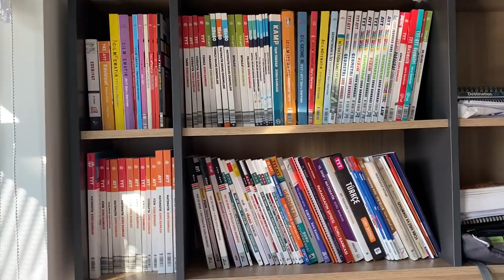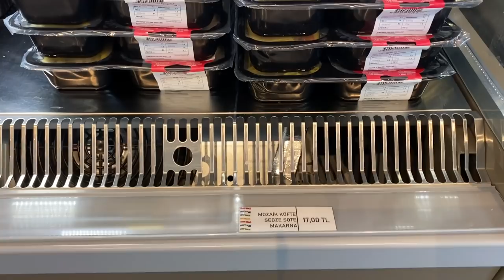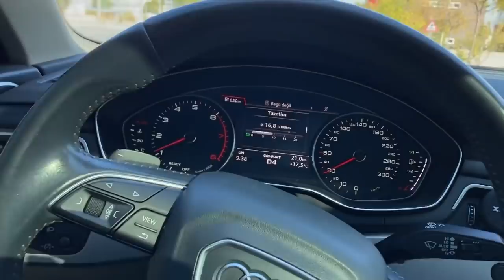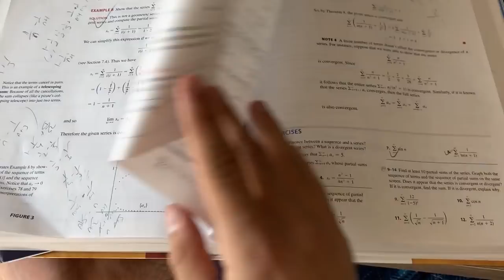BİLKENT'TE BİR GÜNÜM NASIL GEÇİYOR🙌 | OKUL BAŞLADI❗️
Bu videoda BİİLKENT'TE BİR GÜNÜMÜN NASIL GEÇTİĞİNİ ANLATTIM. OKUL BAŞLADI VE YURDA YERLEŞTİM :)
KAMPÜSÜMÜZ NASIL - DERSLER NASIL - YEMEKLER NE DURUMDA ?
GELİN BERABER GÖRELİM.

 Sonuna kadar izlemenizi tavsiye ederim . İzleyen, beğenen ve yorum yapan arkadaşlarımıza çok teşekkkürler😊

2018 TYT MATEMATİK ÇÖZDÜM | 40/40 YAPTIM | TÜM YÖNTEMLERİ ANLATTIM

KAÇ NETLE HANGİ SIRALAMA ? | 10 TANE ÖSYM BELGESİNİ KARŞILAŞTIRDIM❗️

Sosyal medyada yaptığımız paylaşımlardan haberdar olmak için takipte kalın!